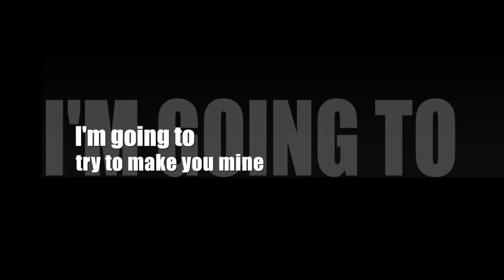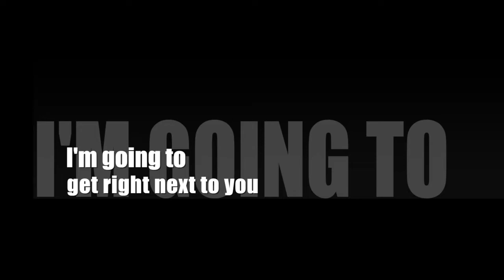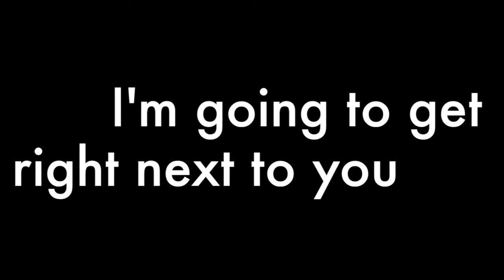Dreamin and Schemin - Kenny Wallace - Lyrics